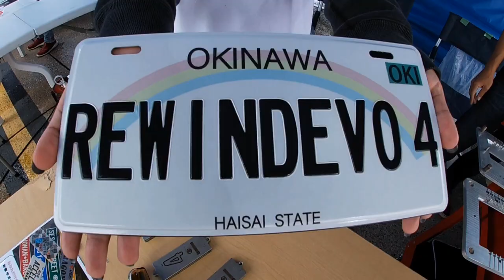JDM Car Show on a military air strip!!! Futenma flight line Car Show 2019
Coverage of the 2019 Futenma Flight Line Car Show in Okinawa, Japan